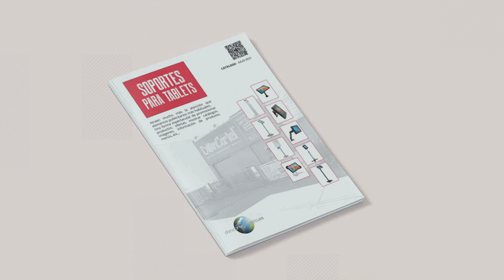Soporte para tablet con cartel publicitario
El Soporte de Tablet con Marco Publicitario es la solución ideal para exponer tu tablet o iPad de forma segura y atractiva, con el añadido de un marco publicitario de gran visibilidad. Este atril está fabricado en aluminio, lo que garantiza durabilidad y un diseño elegante, perfecto para cualquier entorno comercial o de presentación.

Este soporte cuenta con un poste de aluminio de 1700 mm con acero plateado y una base pesada que asegura estabilidad. La armadura metálica dispone de un sistema antirrobo con cerradura y viene con 2 llaves, proporcionando una seguridad adicional para tu dispositivo. Además, incluye almohadillas de espuma para un mejor agarre de la tablet, asegurando que permanezca en su lugar.

Características Principales
Material Duradero: Fabricado en aluminio para una larga vida útil y un aspecto moderno.
Marco Publicitario: Aluminio de 500 x 700 mm, ideal para destacar mensajes promocionales junto con la presentación en la tablet.
Poste y Base: Poste de 1700 mm con acero plateado y base pesada para máxima estabilidad.
Sistema Antirrobo: Armadura metálica con cerradura y 2 llaves para mayor seguridad.
Rotación de 360°: Gira fácilmente la caja de la tablet para mostrar adecuadamente tu presentación.
Gestión de Cables: El cable de la tablet pasa a través del poste, manteniéndolo oculto y organizado.
Medidas Totales: 540 (W) x 1922 (H) x 420 (D) mm.

Este soporte es perfecto para una amplia variedad de usos:

Ferias y Exposiciones: Presenta tus productos o servicios de manera profesional y segura.
Tiendas y Centros Comerciales: Utiliza el soporte para mostrar promociones interactivas y captar la atención de los clientes.
Recepciones y Lobbies: Ofrece información interactiva a visitantes y clientes de manera atractiva y accesible.
Restaurantes y Cafeterías: Muestra menús digitales o promociones especiales de una forma moderna y elegante.
Ventajas del Producto
Alta Visibilidad: El marco publicitario de gran tamaño asegura que tus mensajes promocionales no pasen desapercibidos.
Seguridad: Sistema antirrobo con cerradura y llaves, protegiendo tu tablet en todo momento.
Flexibilidad: Rotación de 360° para ajustar la visualización según las necesidades de tu presentación.
Organización: Gestión de cables integrada que mantiene el entorno limpio y profesional.
Fácil Uso: Diseño intuitivo que permite un montaje rápido y sencillo.
Ideas y Soluciones

Incorpora el Soporte de Tablet con Marco Publicitario en tus estrategias de marketing y comunicación para maximizar el impacto de tus presentaciones. Ya sea en ferias, tiendas o cualquier otro entorno comercial, este soporte garantiza una presentación profesional y segura.

No esperes más para mejorar la visibilidad y seguridad de tus presentaciones. Adquiere hoy mismo tu soporte de tablet en DonCartelTienda.es y lleva tus promociones al siguiente nivel.